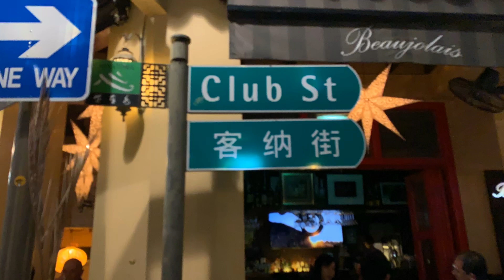A Day Out At Telok Ayer Singapore with Locomole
1.Discover Food Gems at Telok Ayer
2.Chill at various bars offering unique drinks with a local twist

🤳Video designed and developed by Aloysius, Heng Yi, Niko, Shu Wen, Livio, Sabrina, Vera from the Singapore Management University.

📱Download LocoMole App for free and start your budget travel with your mobile device. Available on Apple App Store and Google Play Store.

🔴Key features of LocoMole App:
1️⃣Interactive self-guided mobile walking tours (explore on your own with your mobile device, LocoMole App is your personal digital guide)
2️⃣Over 70 mobile trails covering more than 750 places in Singapore, Malaysia , Sri Lanka and Israel, designed by local heritage and technology experts, LocoMole App is a multiple award winner 🏆for Best Travel App in Immersive Media.
3️⃣ Get tips on things to do or local food to try on a budget
4️⃣ Find your way using the route plotting or Augmented Reality wayfinding features
5️⃣Search for halal eateries, discounts, and amenities near you as you scan your surrounding using Augmented Reality.
6️⃣ Scan the street arts and murals to see them come alive with stories behind places.
7️⃣Take unique photographs with iconic local 3D AR Capture your unique travel memories with 3D AR features